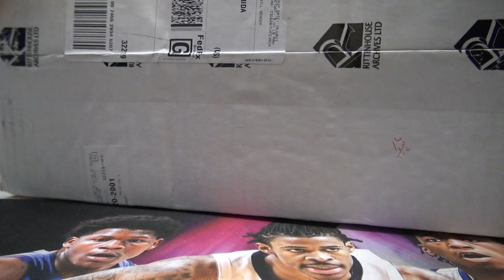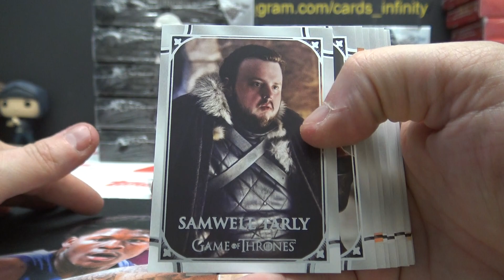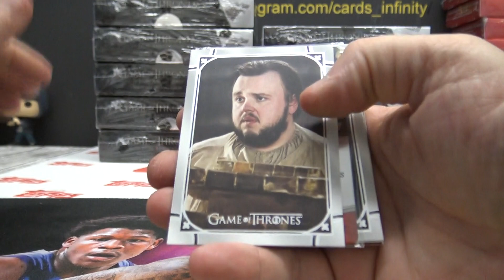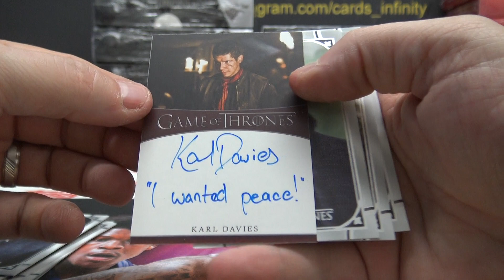2021 Game of Thrones Iron Anniversary Random Packs Break # 14